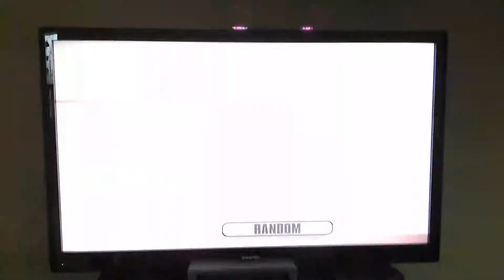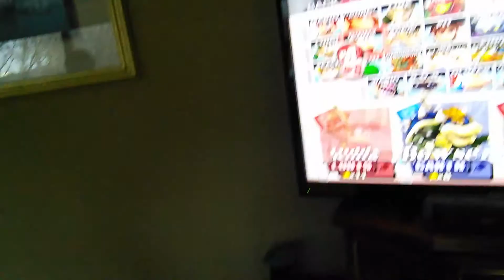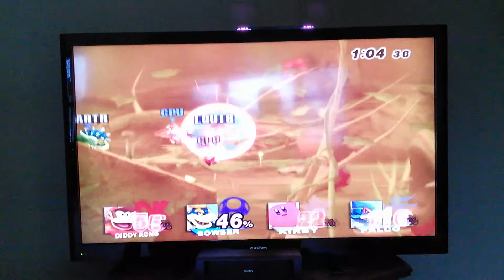Super smash bros